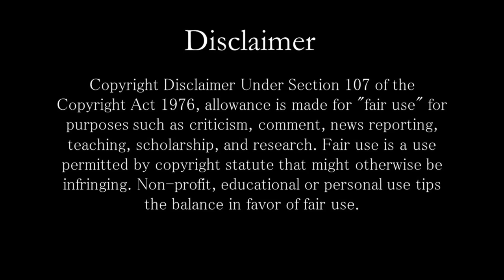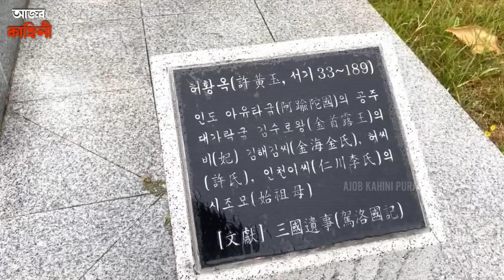দক্ষিণ কোরিয়ার রানী ছিলেন হিন্দু! জানা মাত্রই ছুটে এলো কোরিয়ার লোক | South Korea Ayodhya Connection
The connection between South Korea and Ayodhya in India is a fascinating tale that blends history, legend, and international relationships. This link is primarily rooted in a historical narrative that dates back to the first century BCE, involving a princess from Ayodhya who is said to have made a significant journey to Korea.

According to Korean historical records and folklore, Princess Heo Hwang-ok is believed to have traveled from Ayodhya to the Korean peninsula and married King Suro of the Gaya Kingdom, located in the region of present-day Gimhae, South Korea. This marriage is said to have established a bloodline that is claimed by millions of Koreans today, particularly those belonging to the Kimhae Kim clan, one of the large familial clans in Korea.

The legend of Princess Heo Hwang-ok is cherished in both countries, and it serves as a cultural and historical bridge that has fostered friendly exchanges and mutual interest. In recognition of this shared heritage, a memorial in honor of Princess Heo Hwang-ok has been erected in Ayodhya, while in Gimhae, South Korea, there is a tomb and a memorial park dedicated to her.

This connection is celebrated through various cultural exchanges, ceremonies, and academic research, highlighting the deep historical ties between South Korea and India. The story of Princess Heo Hwang-ok not only underscores the ancient routes of human migration and interaction but also strengthens the modern diplomatic and cultural relations between South Korea and India, showcasing the unique bond shared by these two diverse nations.

Keep Supporting! :)